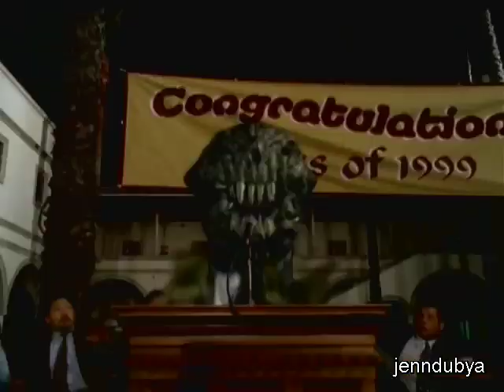Buffy and the Mystic Force | BtVS [VID #233]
I know the idea is cliche and unoriginal, but screw it. I wanted to try my hand at it for myself.
It's not anything that I took seriously, but I still worked hard for two days straight on it.
And yes, ALL of the Red Ranger footage is gender swapped (outside of the hand shot, of course).